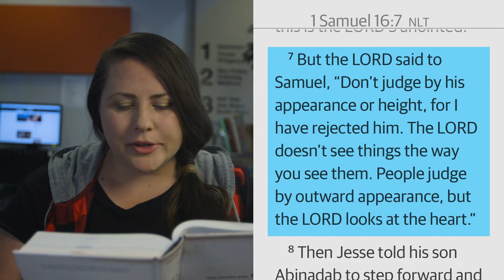1 Samuel Help | Jr High Midweek: Episode 01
1 Samuel Help | Jr High Midweek: Episode 01
Chris | God Story with Lynda
Life Story with Ayesha